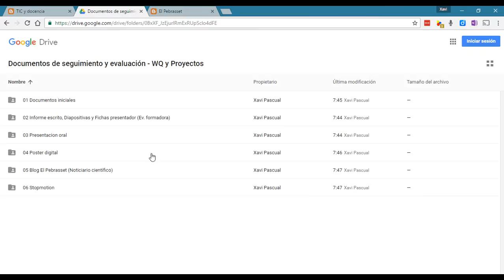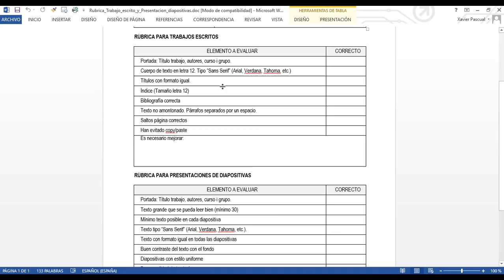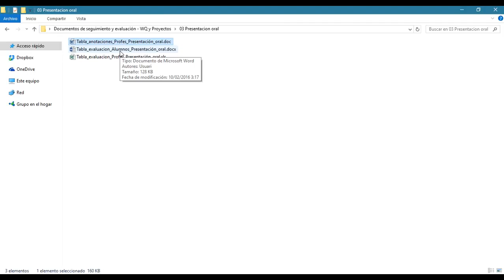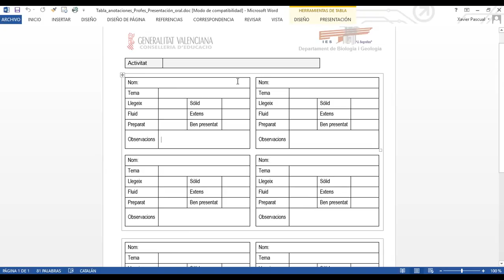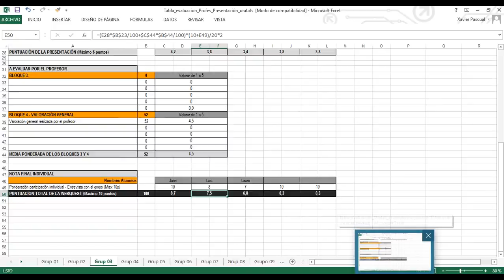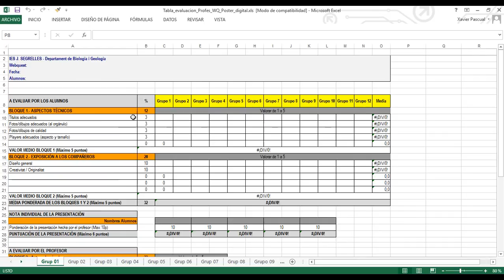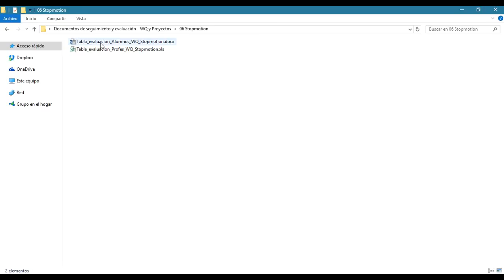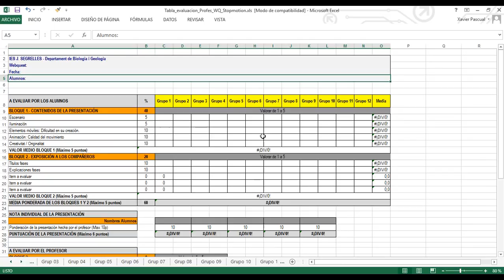Evaluación de metodologías activas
En el vídeo se hace referencia a una carpeta de documentos a la que se puede acceder con el siguiente link: